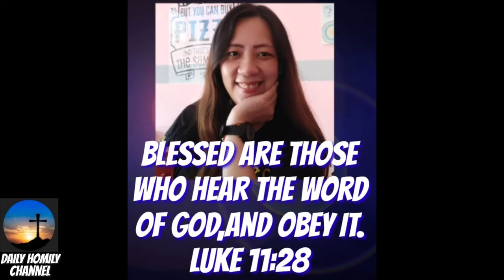Atimana sad na imong bana nga gikan sa iyang kabit.🤣!haskang siawa gyud nimo padre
Come & join us! let's hear this very inspiring homily by